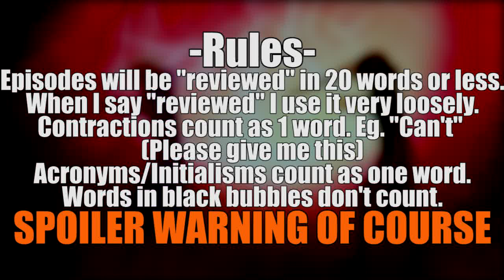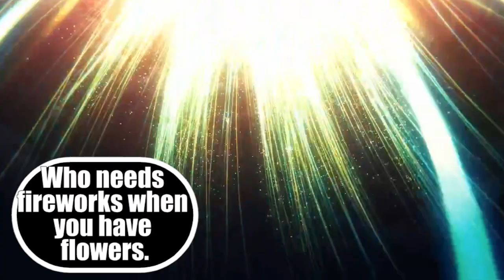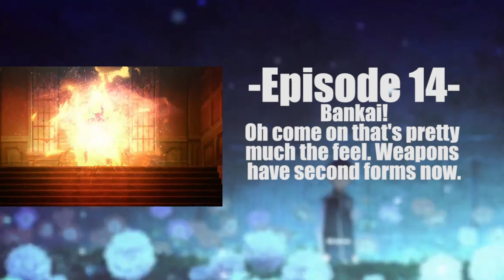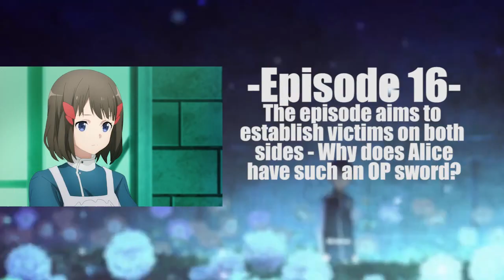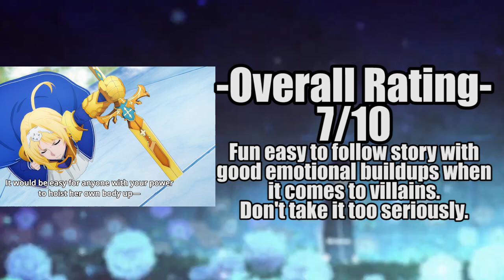Sword Art Online Alicization Episode 1- 21 "Reviewed" In 20 Words Or Less Each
Every Sword Art Online Alicization Episode So Far Reviewed in 20 Words Or Less. (Not counting episode 22).
I want to watch SAO Alicization episodes with you all. So I caught up with the episodes and here are my totally serious totally thoughtful "Reviews".